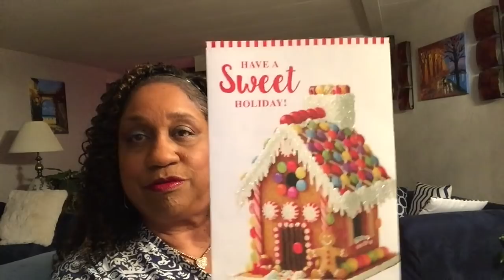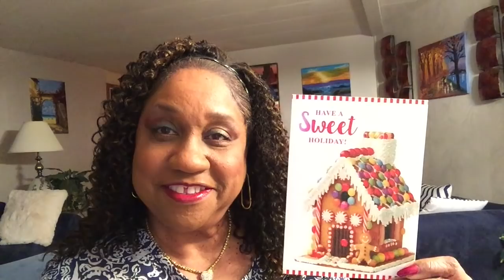#1159 - Happy New Year HONEYZ / Thank You, Bernees Way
I Love & appreciate ALL of my HONEYZ! Thanks for your love, support, prayers, comments, advice & laughs! May 2019 bring  more Blessings, Good Health, Prosperity & Love. Happy New Year!
Thank you VERY much Bernee for the beautiful card, my last one of the year, and your heartfelt message! God Bless You, Sis!
💓Send Me Stuff:
MzBrazell
20650 So. Cicero Ave. #2153
Matteson, Illinois  60443